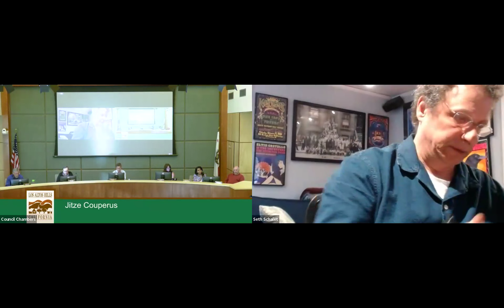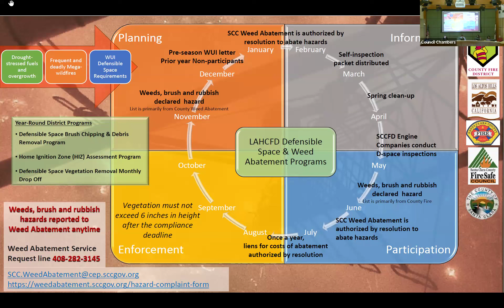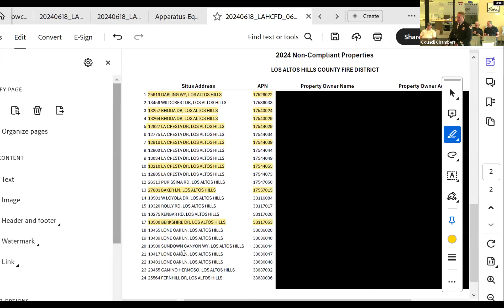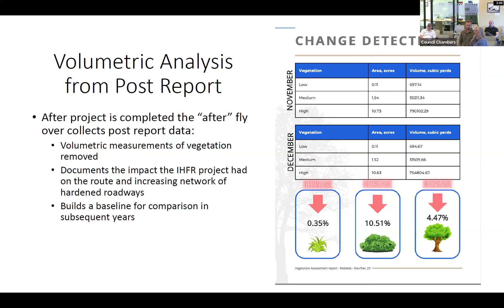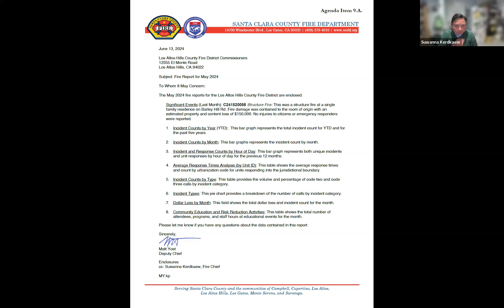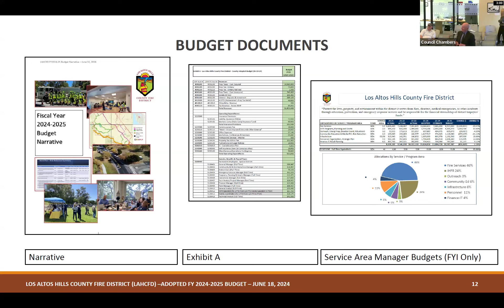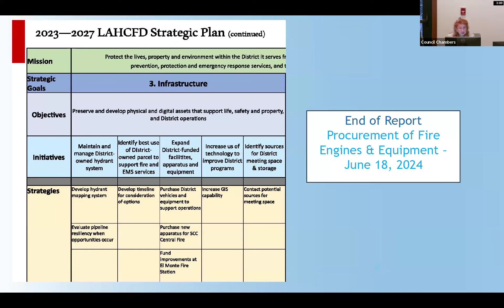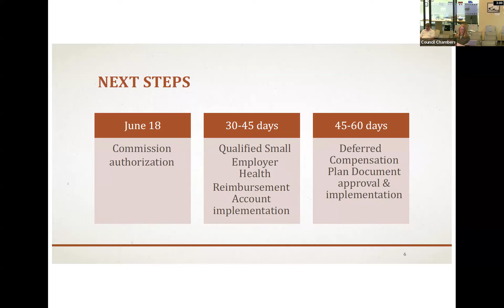LAHCFD June 18, 2024, Regular Commissioner Meeting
Watch the LAHCFD June 18, 2024, Regular Commission Meeting